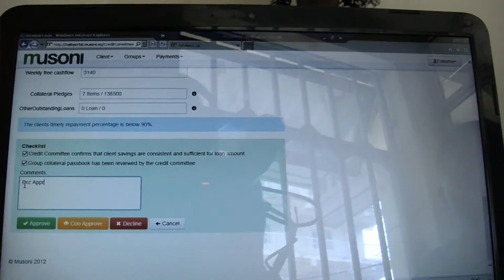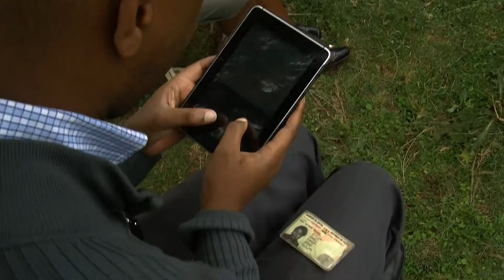Musoni Introduction Film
Welcome to Musoni Kenya. Musoni is derived from “m-usoni” where “m” stands for Mobile and “usoni” is the Swahili word for Future, hence Mobile Future. Musoni is the future of high quality micro-financial services and leverages Information Communication Technology (ICT) heavily to manage its operations much more efficiently than peer organizations, and to scale rapidly as it delivers better services to clients.